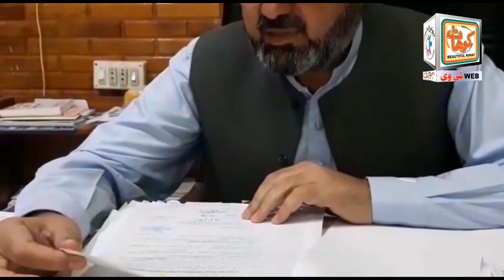Entry Gates Tax Issue Tehsil Nazim Kohat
میں نے کوئی غیر قانونی کام نہیں کیا۔ انٹری گیٹس پر ٹیکس لگانے کے حوالے سے وضاحتی بیان۔ تحصیل ناظم کوہاٹ ملک تیمور